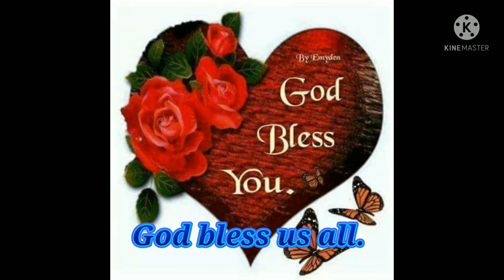RPN DZBS Singing star grand finalist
This video is the continuation where the contestants show up their talents.More videos to share.